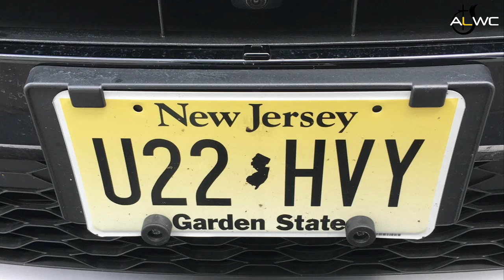Mocking Car Tag by Scott Davis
Scott talks about his rental car plates mocking him during his Back To Normal Concert as part of his Quarantine Comedy.